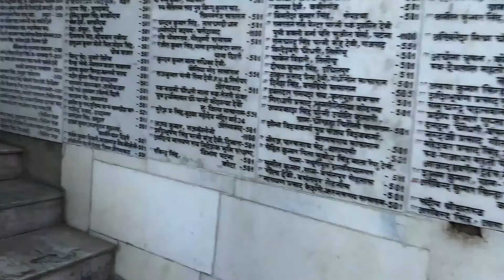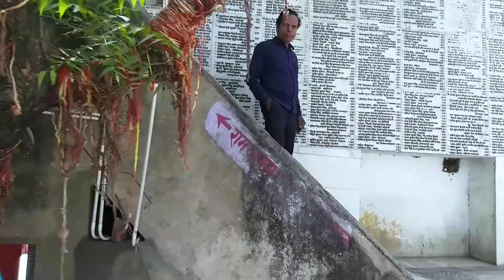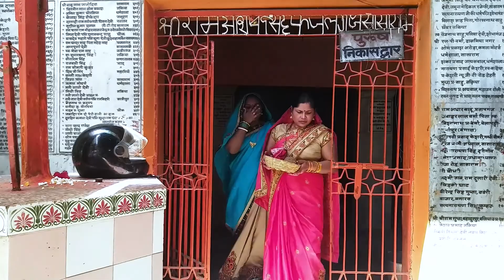इस करिश्मा को देख कर दंग रह जाओगे | मंदिर और मस्जिद एक साथ | MAA TARA CHANDI TEMPLE |Designer Couple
Hello Friends,

Is video me mai aap logo ke sath Maa Tarachandi Mandir ke darshan ka vlog share kar raha hu.. apko bahut maja aayega.